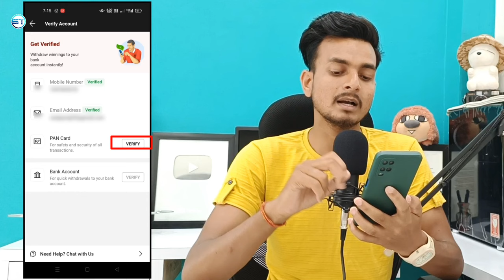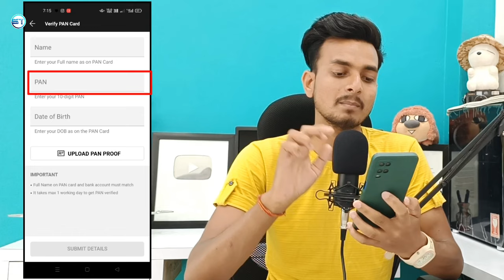Dream11 me pan card verify nahi ho raha hai to kaise verify kare | dream11 pan card rejected problem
Learn Dream11 me pan card verify nahi ho raha hai to kaise verify kare | dream11 pan card rejected problem

Video content:
How to verify pan card in dream11 with these simple steps make sure your pan card is visible, pan card image is clear and date of birth is valid.

Aap apne pan card ko dream11 me verify karna chahte hain. Lekin aap nahi kar pa rahe hain. To aap is video ko pura dekhiye aur sikhiye ki kaise aap apna pan card verification process ko complete karke apne dream11 me pan card link kar sakte hain.

Why is my PAN verification getting rejected?

If your PAN verification is rejected, please do a recheck on the following:

• Your PAN Card can only be used on a single Dream11 account

• Make sure to upload a clear image of your full PAN Card

• Your Date of Birth on the form should match with the Date of Birth on your PAN

• Make sure you’ve entered the correct PAN Card number & details at all places

• Upload documents that are NOT password protected

• Only an individuals PAN card is accepted and not company PAN cards

1. dream11 pan card verification problem.
2. dream11 me pan card kaise verify kare.
3. dream11 pan card already taken problem.
4. dream11 me pan card kaise change kare.
5. dream11 me pan card verify nahi ho raha hai.
6. how to verify pan card in dream11.
7. dream11 me pan card kaise add kare.
8. dream11 me account verify kaise kare.
9. dream11 pan card verification rejected.
10. dream11 pan card problem.
11. dream11 pan card rejected problem.
12. dream11 pan card verification.
13. how to change pan card in dream11.